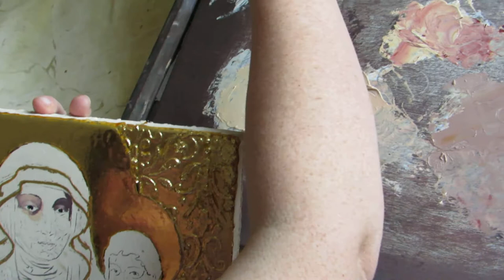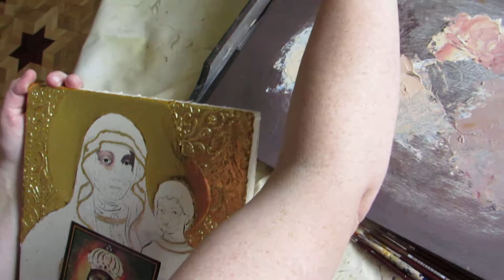ArsSacra.art.pl, poradnik malowania ikon (A2)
Film jest ilustracją do poradników w witrynie ArsSacra.art.pl, które przygotowała Małgorzata Wrochna

Autorka krok po kroku objaśnia jak malować najtrudniejsze elementy obrazu.
Maluje obraz na podstawie wizerunku Matki Bożej Pocieszenia z Dąbrówki Kościelnej, namalowanego w 1956 roku przez prof. Leonarda Torwirta.